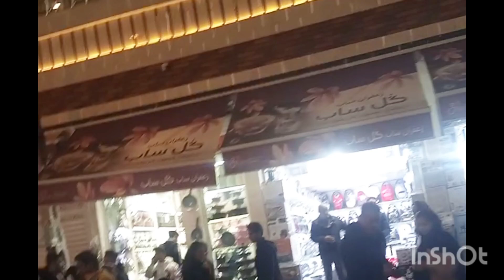Friday bazar shosh in tehran# بازار شوز جمعہ بازار